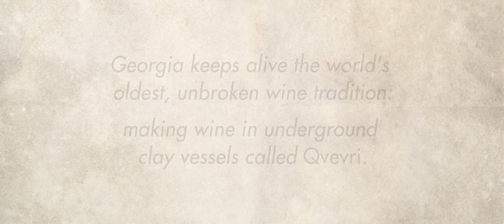Our Blood Is Wine Official Trailer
Filmmaker Emily Railsback and sommelier Jeremy Quinn provide intimate access to rural family life in the Republic of Georgia as they explore the rebirth of 8,000 year old winemaking traditions almost lost during the period of Soviet rule. By using unobtrusive iPhone technology, Railsback brings the voices and ancestral legacies of modern Georgians directly to the viewer, revealing an intricate and resilient society that has survived regular foreign invasion and repeated attempts to erase Georgian culture. The revival of traditional winemaking is the central force driving this powerful, independent and autonomous nation to find its 21st century identity.